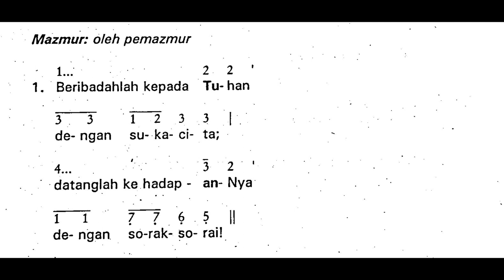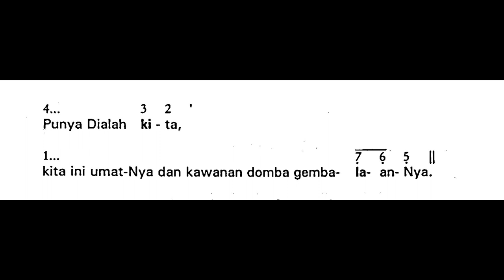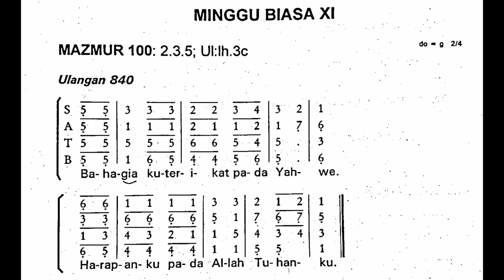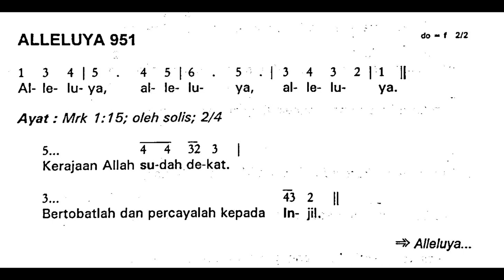[Edisi Lama] Minggu, 18 Juni 2023 - MINGGU BIASA XI (Sebelas) - Mazmur Tanggapan - Tahun A